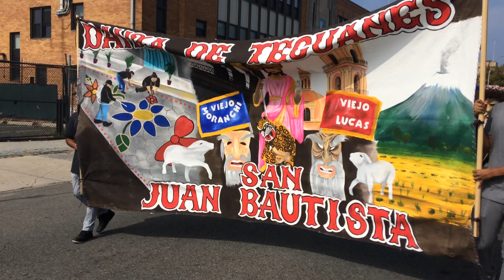Celebrando el 16 de septiembre los Tecuanes en Brooklyn ny viva Mexico 🇲🇽 lindo y querido